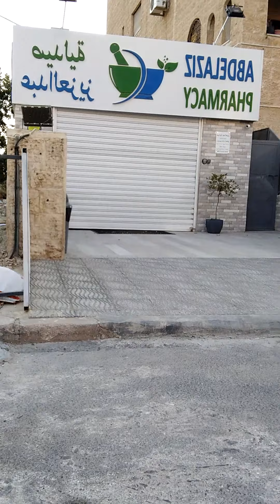Naglaro si inday haggard 🤣🤣🤣🤣😜